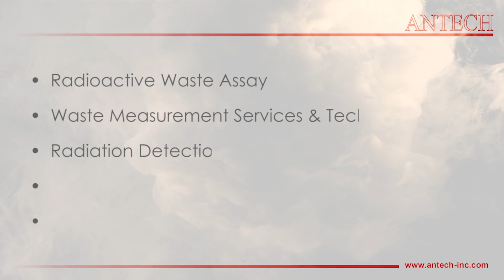ANTECH Excavator Mounted Bucket Assay System (EMBASSY), Model G3102-4216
Introducing the ANTECH EMBASSY, the Excavator Mounted Bucket Assay System, used for on-site  precision assay of sand, soil and other site remediation materials. The EMBASSY can be adapted to mount any Excavator and provides accurate, shielded and background compensated assay results, with repeatable positioning for reliable results. The EMBASSY is controlled by the excavator operator and site physicist, with the spectroscopic results being presented to the physicist tablet, with a traffic-signal go/no go for free release or contaminated samples. Featuring a thallium doped sodium iodide detector with temperature stabilisation and check source, the EMBASSY is ideal for Cs-137, Co-60 and Am-241 assay.